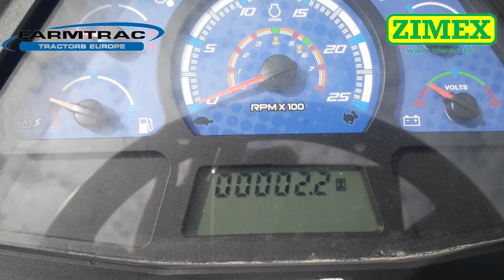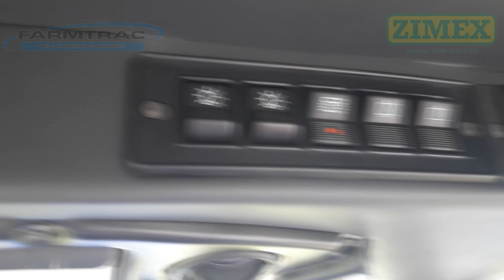Prezentacja ciągnika Farmtrac 6050C DT